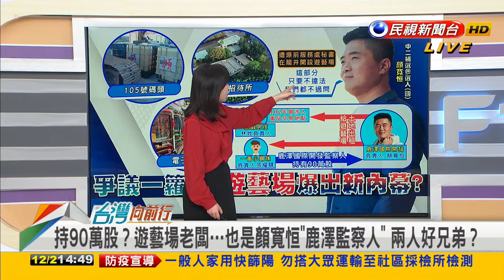2021.12.02【台灣向前行 Part3】利用"民代職權"圖利自己或家族 全台都嚴辦 為何只有台中不辦？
"龍井"也有兩家遊藝場 前服務處秘書開的？顏寬恒：不違法不過問
"遊藝場"不違法？顏寬恒：依法承租！議員：合理懷疑老闆就是你
利用"民代職權"圖利自己 全台都嚴辦 只有台中不辦？